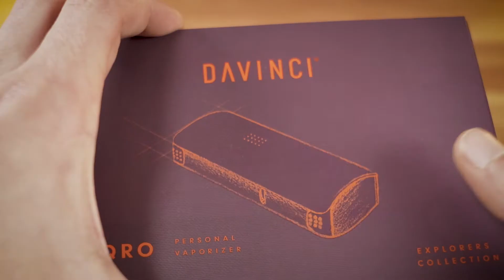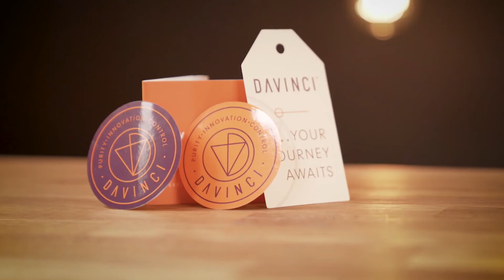[UNBOXING] - VAPORISATEUR DA VINCI MIQRO EXPLORERS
On te fait découvrir le Da Vinci Miqro Explorers dans la vidéo d'aujourd'hui !

Vous pouvez retrouver le lien du produit avec les différentes coloris  juste en dessous ainsi que la catégorie de nos vaporisateurs portables ⬇

Pour tout contact, rends toi directement sur Instagram nous nous ferons un plaisir de répondre à ta demande.

La team S-factory